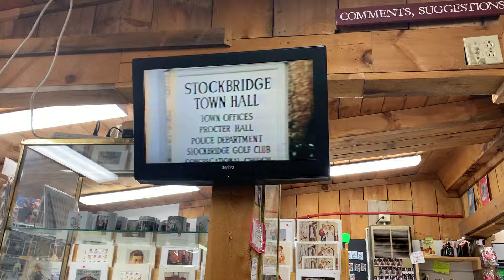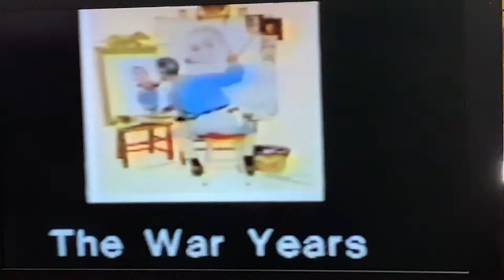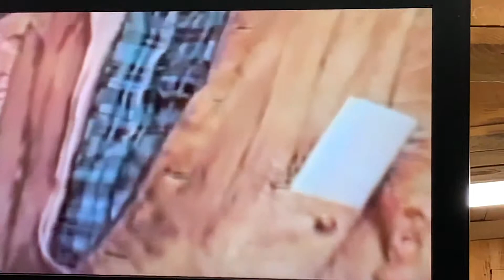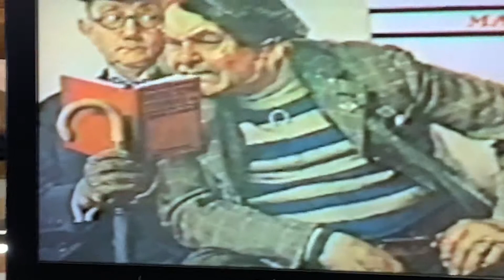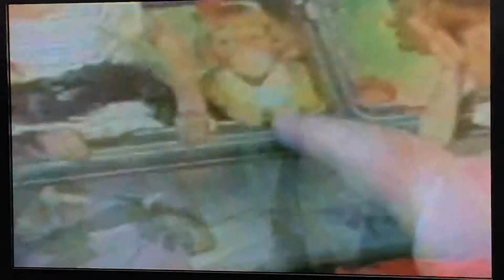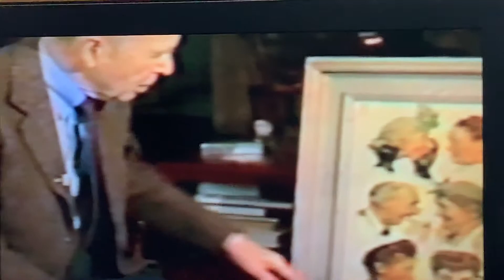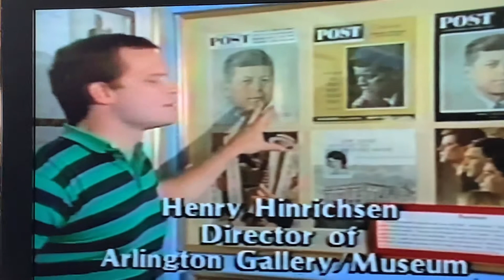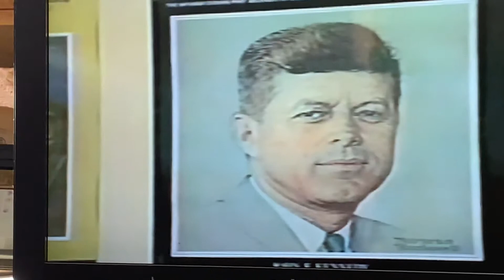Norman Rockwell documentary (Sugar Shack, Arlington Vermont)